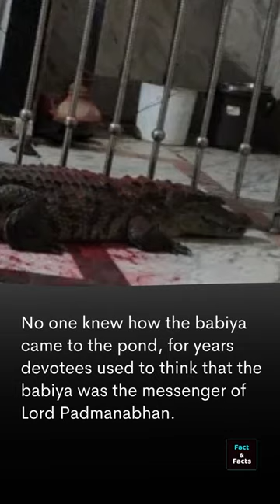A 70 Year Old 'Vegetarian' Crocodile!?